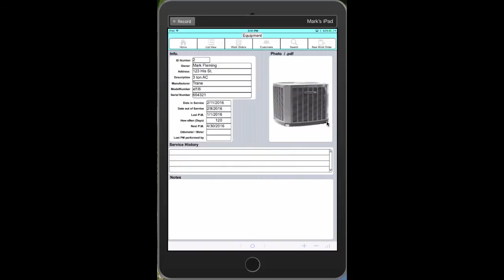TDDMobile Equipment List Explained